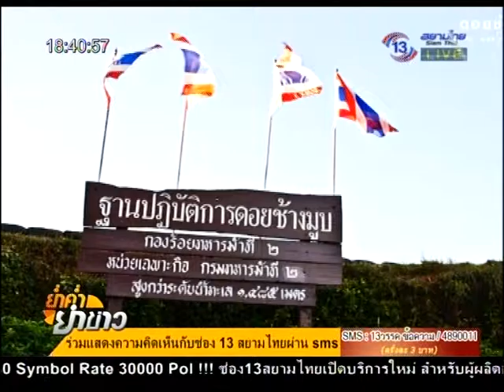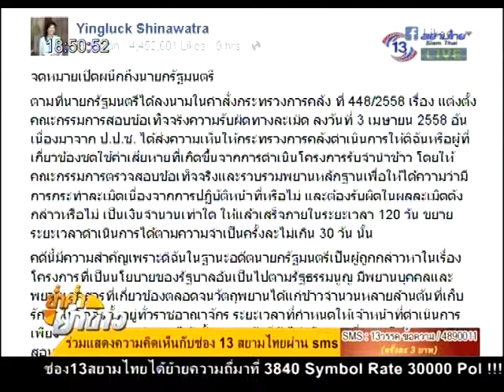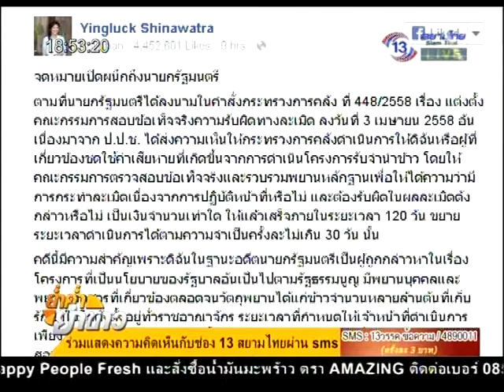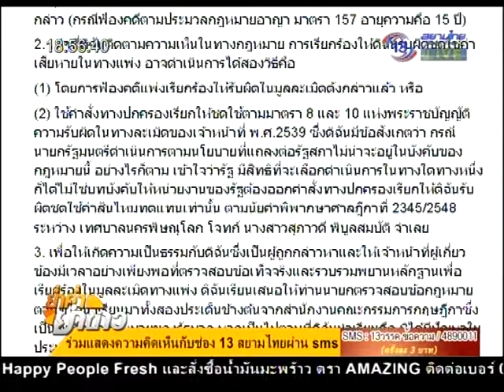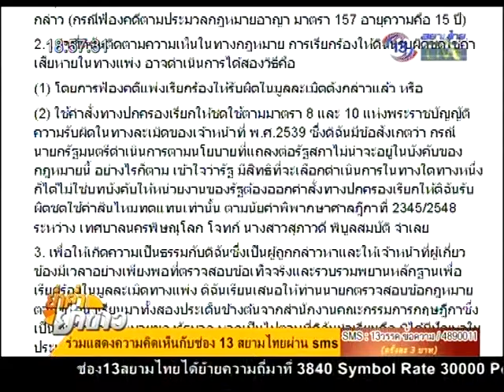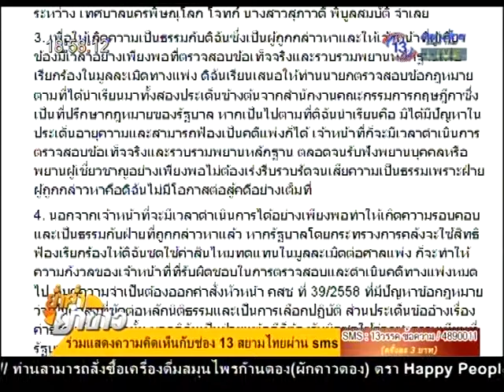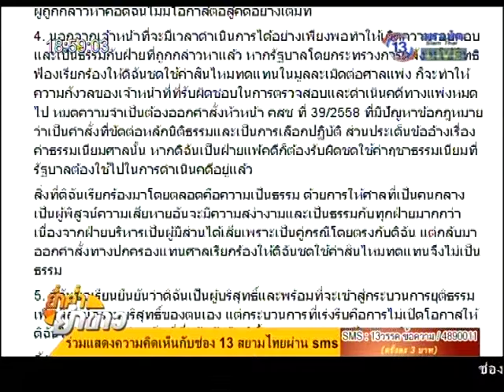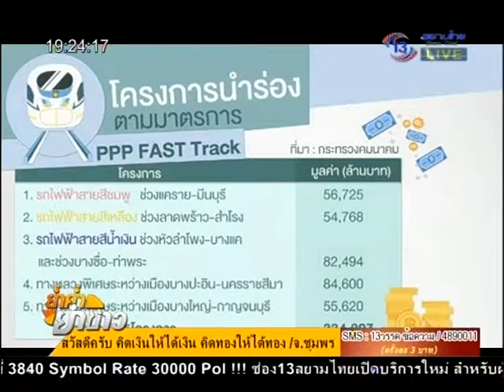ย่ำค่ำ ยำข่าว 11 พ.ย. 58